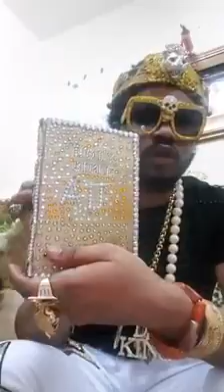BIAFRA: EZE NDI IGBO IN DUBAI HAS A MESSAGE TO ALL MEN